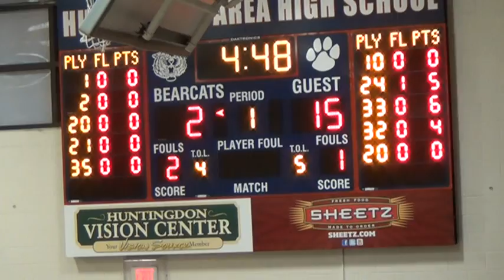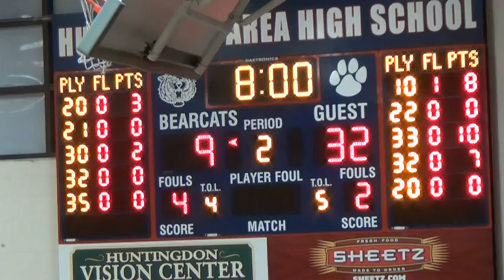2015-2016 vs. Clearfield (1/20/16)(video 1)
Huntingdon - 48
Clearfield - 92